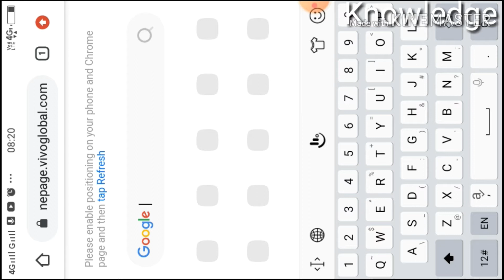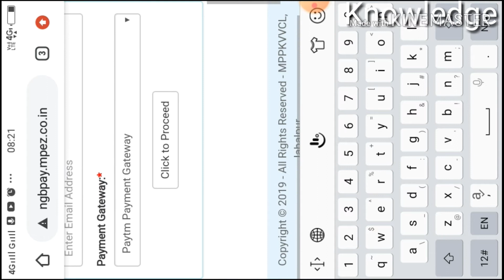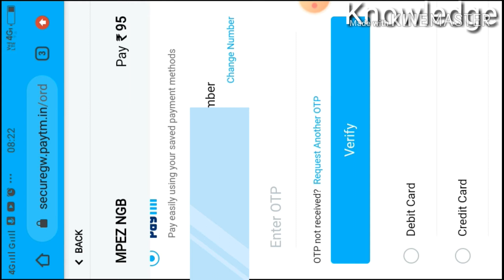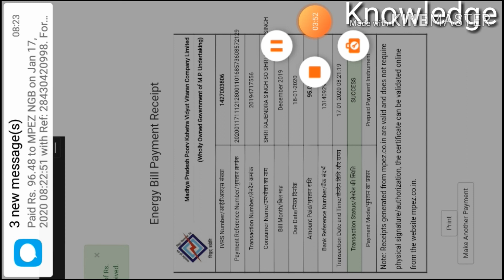Bijli bil New update ab yese jma kre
ana bil Aap yese jma kre online New update ke Sath